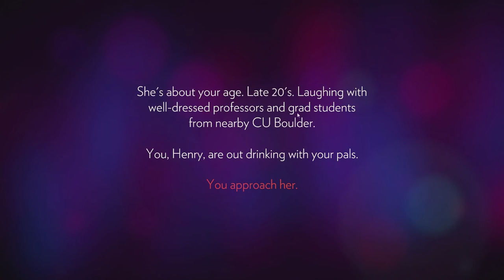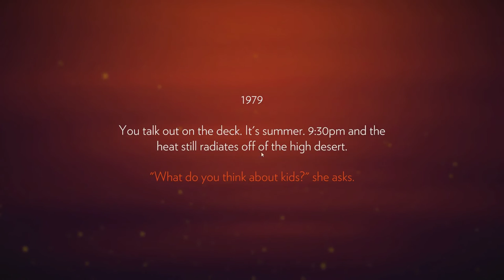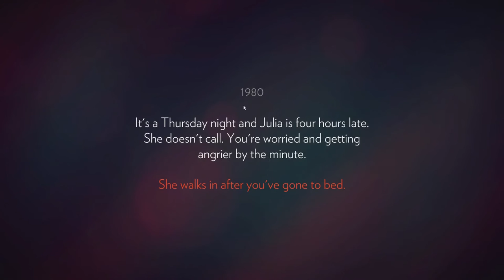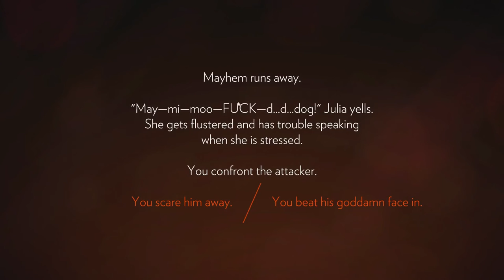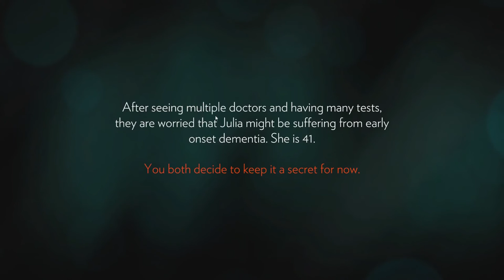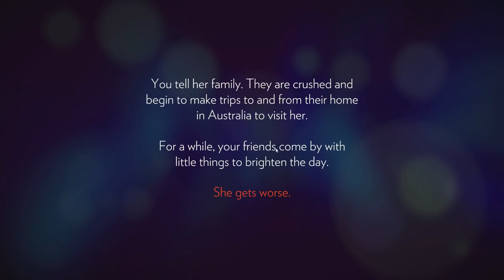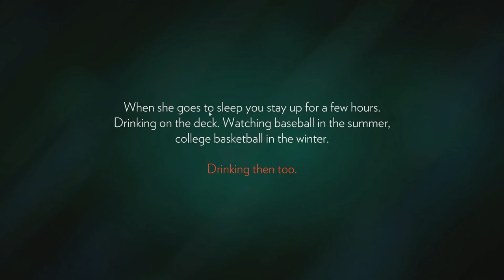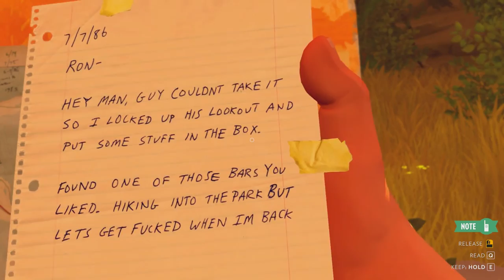Let's Play Firewatch! Ep 1: The Boombox!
Firewatch is a first person mystery game just to release on PS4 and Steam!  It has everything from having a real job to skinny dipping!